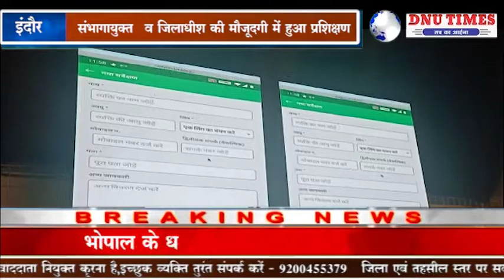इंदौर-संभागायुक्त व जिलाधीश की मौजूदगी में हुआ प्रशिक्षण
मध्य प्रदेश का इंदौर शहर इन दिनों कोरोना महामारी से सबसे ज्यादा जूझ रहा है।  जिला प्रशासन द्वारा कोरोना से बचाव के लिए तमाम तरह निर्देश जारी कर रहा है। वहीं जिला प्रशासन के निर्देश में पहले से शहर में सर्वे कार्य जारी है किंतु अनलॉक 1.0 के बाद एक बार फिर आंगनवाड़ी कार्यकर्ता आशा कार्यकर्ता स्वास्थ्य कर्मी सोनू निगम कर्मियों द्वारा शहर में कोरोना के लिए सर्वे किया जाएगा। कई नई  जानकारियों के साथ  इस सर्वे में शहरवासियों से पूछताछ की जाएगी और उसे सर्वे ऐप में डाला जाएगा। निगमकर्मी, आंगनवाड़ी कार्यकर्ता, आशा कार्यकर्ता सहित कई संबंधित लोगो को दिया जा रहा प्रशिक्षणमें हर सर्वकर्मी को एक दिन में 50 परिवारों से जानकारी लेना होगी, जहा 6 दिनों में उन्हें 300 परिवारों का टारगेट दिया गया है। सातवे दिन फिर नागरिकों का फॉलोअप लिया जाएगा। इंदौर जिलाधीश मनीष सिंह ने बताया कि अभय प्रशाल में तीन दिनी प्रशिक्षण का आज दूसरा दिन था बुधवार को फिर प्रशिक्षण होगा